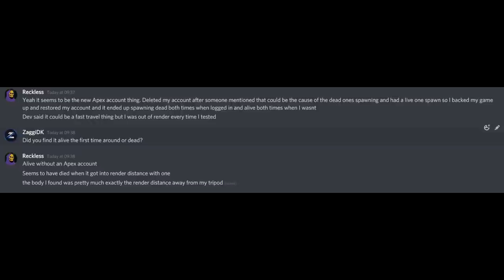We Found The Bug with The DEAD Great One Red Deer?!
Thank you Reckless for the info!